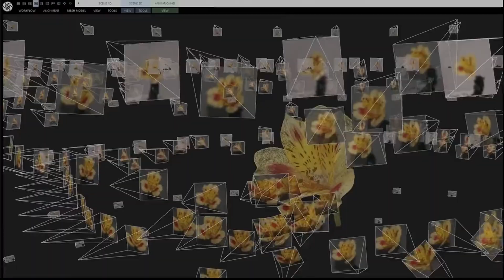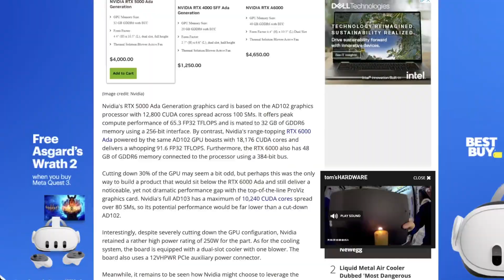nVidia RTX 5000 Ada GPU FINALLY Available to Civilians! H100 soon!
Microsoft's CTO has shared that it's now easier to procure large GPU orders from nVidia than it was in Q2 of 2023.  Easing tensions in Taiwan and nVidia learning better ways to optimize their 3nm process at TSMC is likely a factor.

Also, the RTX 5000 Ada GPU is now available!  It's a bit mid compared to the RTX 6000, but to be fair it's a bit cheaper.  In my opinion still not a better option than the RTX 4090 for common consumers doing AI / LLM stuff with their GPUs but at least nVidia is shipping new Ada GPUs!